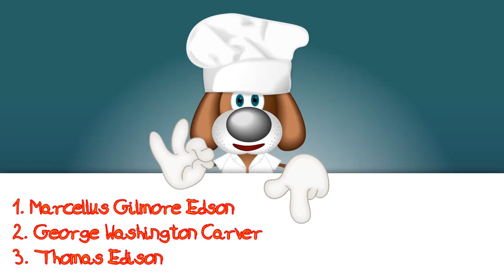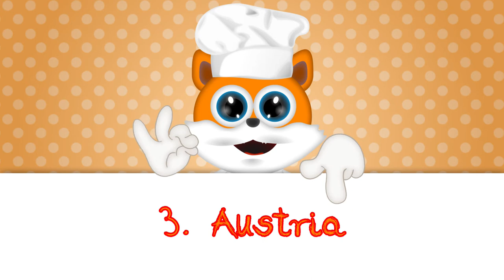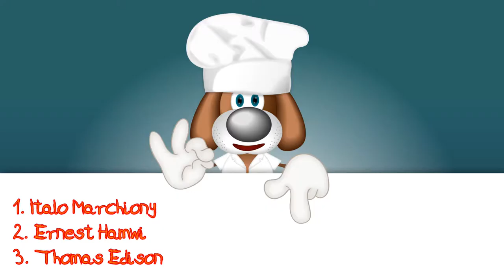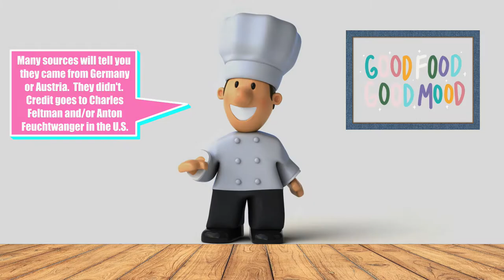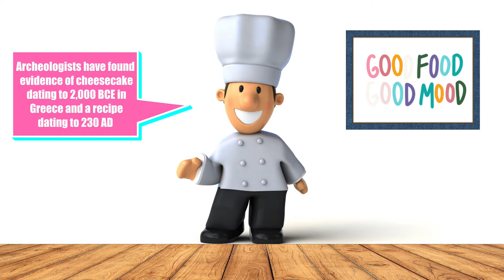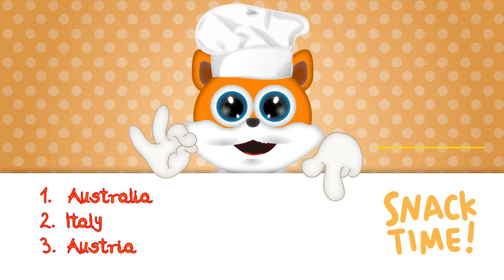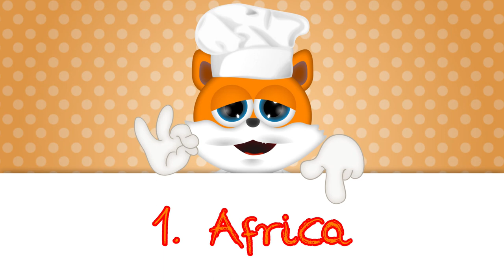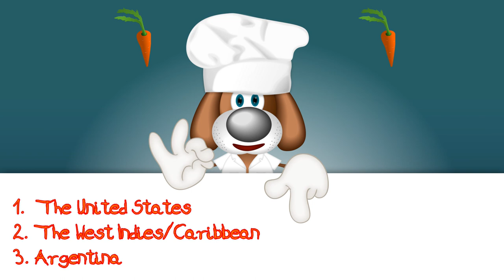Where Did This Food Come From Trivia Challenge / Questions and Answers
Do you know where foods originated?  Some might surprise you!  Have fun with my Food Trivia Quiz!
Let me know down in the comments if you got them all!